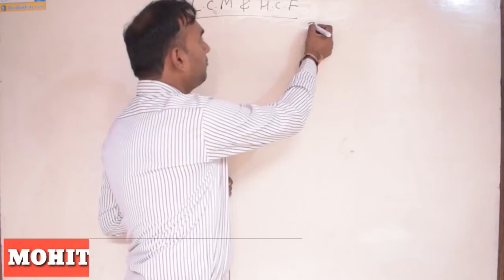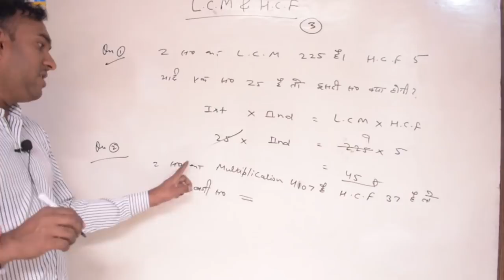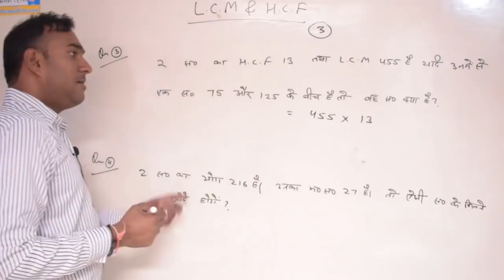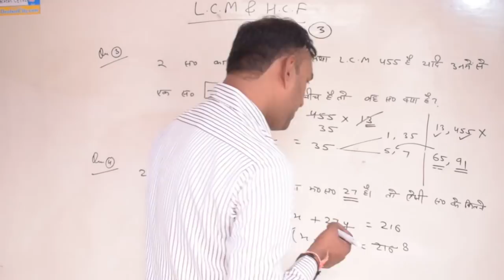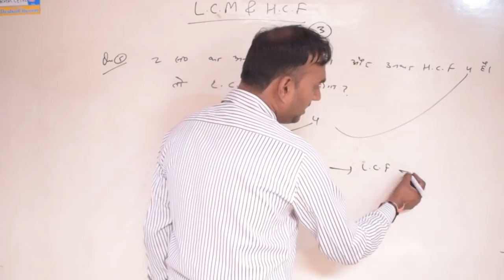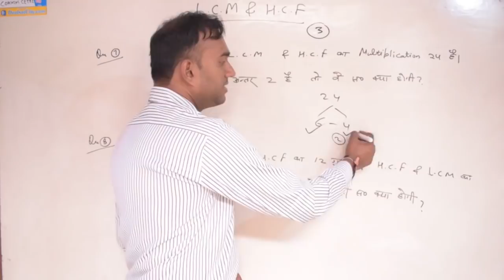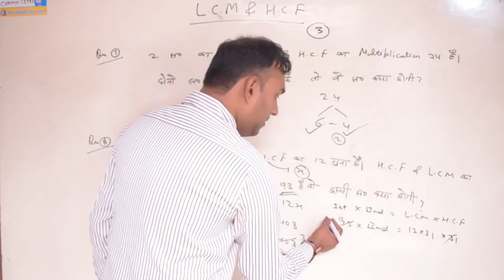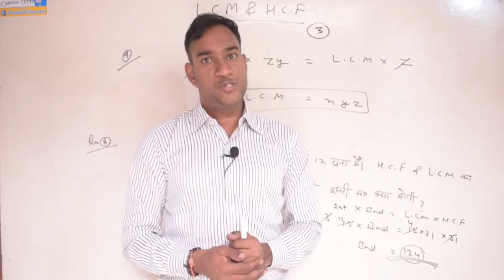LCM and HCF Maths Questions # 3 For SSC CGL, CHSL, MTS, JSSC, IBPS, PO, SBI, RRB, RAILWAY EXAMS